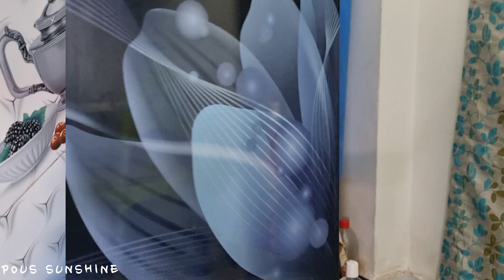সকাল ৮ 'টা 🌄থেকে সংসারের প্রতিটি কাজ আমি যেভাবে নিজের হাতে গুছিয়ে করি। মেথি শাকের দুর্দান্ত রেসিপি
সকাল ন'টা 🌄থেকে সংসারের প্রতিটি কাজ আমি যেভাবে নিজের হাতে গুছিয়ে করি। মেথি শাকের দুর্দান্ত রেসিপি

আর আগের Vlogগুলো যারা দেখেননি তাদের জন্য লিংক দেয়া রইল 👇👇👇🤗

Morning Motivation
how I get started my morning routine
how I manage my morning routine
Healty morning routine
Deep cleaning Routine at morning
Morning to Afternoon Routine of a Homemaker
how i manage my house without helping hand
how i manage my home & newborn without helping hand
Rental home managing idea
Winter Evening to night vlog
Winter special dinner recipes
Evening Routine thats make your morning routine easy
how to manage home chores without anyone help
Busy Evening Routine with toddlers
Bengali Daily life vlog
Evening Routine India

সংসারের কাজগুলো এভাবেই গুছিয়ে করি,

শীতের দিনে আমি যেভাবে কাজ করি,

শীতের দিনে আমি যেভাবে আমার সংসারের প্রয়োজন অনুযায়ী সব কাজগুলো গুছিয়ে করে থাকি,

শীতকালে সকাল সকাল ঘুম থেকে উঠতে পারলে সংসারের কাজ,সারাদিন সংসার টা একা হাতে কি করে সামলাই।।
,সংসারের কাজগুলো নিজের অজান্তেই অভ্যাসে পরিণত হয়ে গেছে,
শীত কালে আমি যেভাবে কাজ করি,
শীতকালে আমি যেভাবে কাজ করি,এ
ভাবে time to time কাজ করলে সংসার গুছিয়ে রাখা,
শীতকালে সংসারের কাজ গুছিয়ে করি